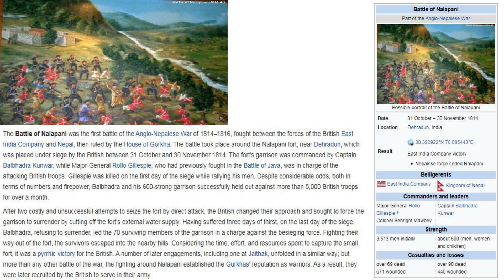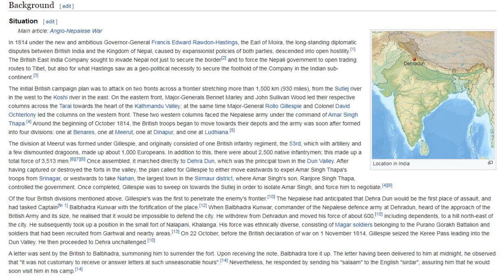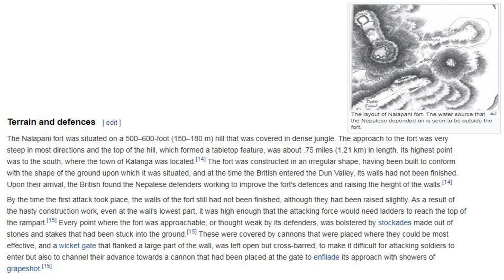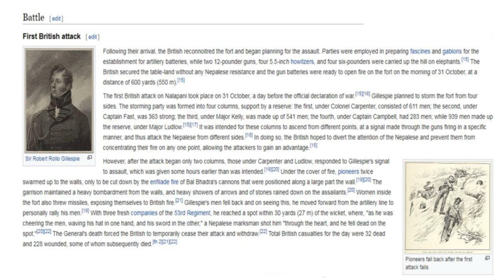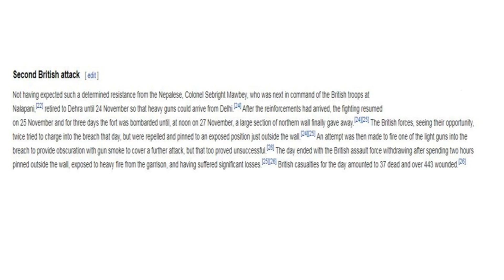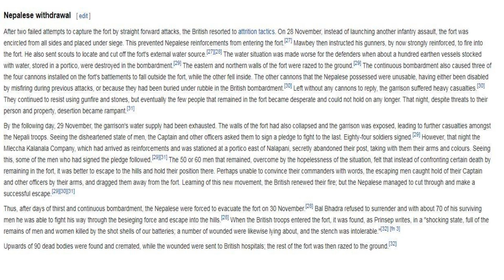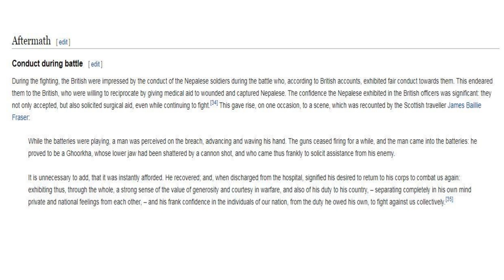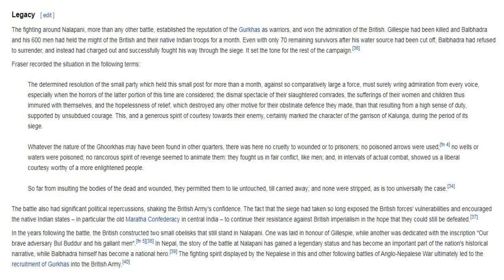"BATTLE OF NALAPANI" - History Of Anglo-Nepalese vs The British (Birth of the Gurkha Regiment)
This is an educational video covering the historic battle of The British invasion of Nepal.

It was a historic battle for the display of courage and might shown by the people of Nepal as they fended of The British invasion to gain a powerful ally.

We will be looking into feedback from the comment section to improve our work and will also be taking suggestions on topics you wish for us to cover.